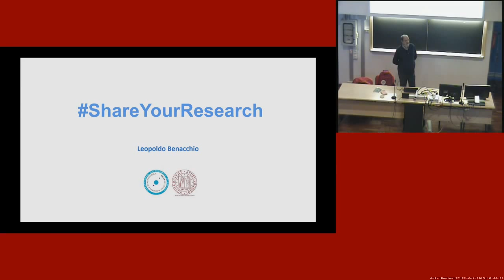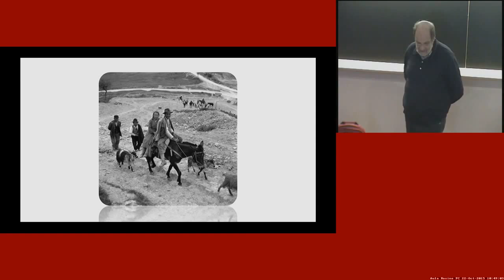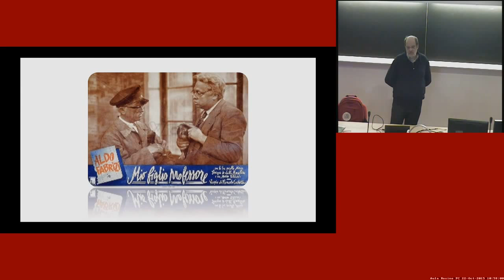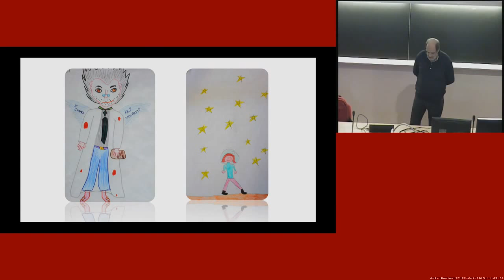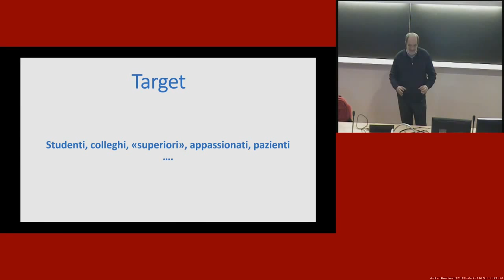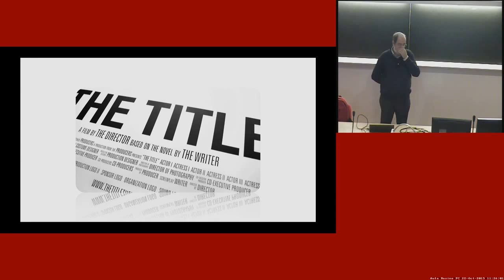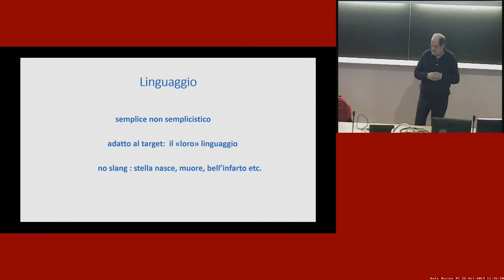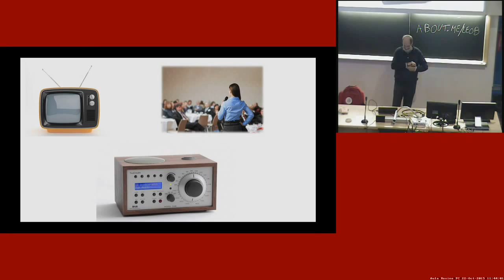Per Una Scienza Partecipata - 2 - L.Benacchio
Il master si propone di formare professionisti della comunicazione pubblica della scienza e della tecnologia in grado di operare professionalmente in una molteplicità di settori. Giornalismo scritto, radiofonico, televisivo e on line, comunicazione istituzionale e d'impresa, editoria tradizionale e multimediale, museologia, cura di mostre scientifiche, promozione e gestione di iniziative di cultura scientifica e interdisciplinari sono i principali campi di applicazione cui si affianca con peso crescente la comunicazione "digitale" della scienza.